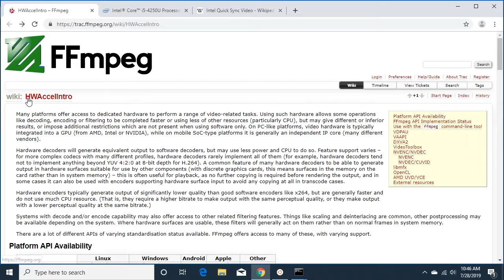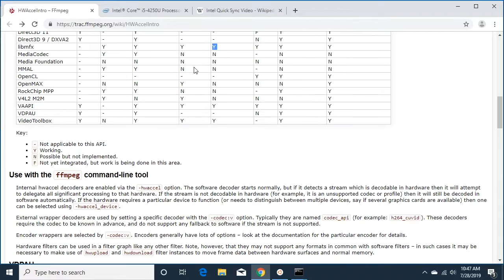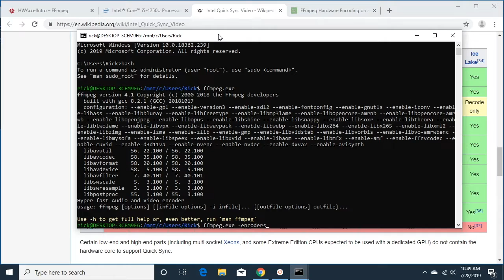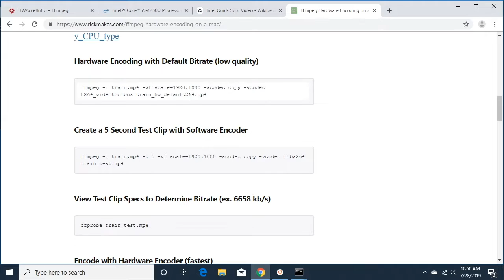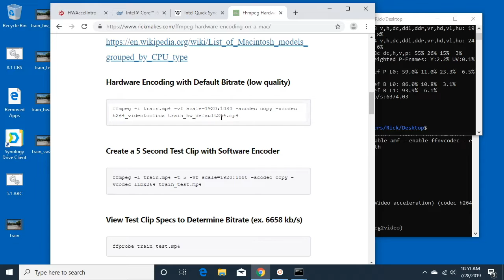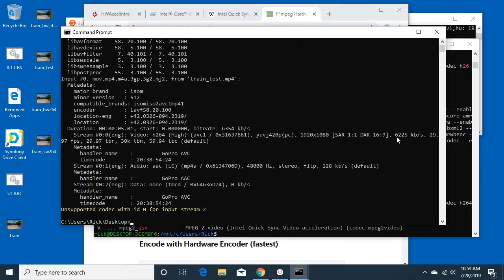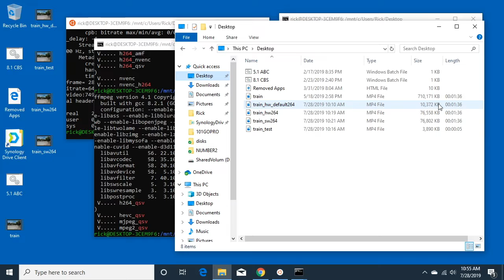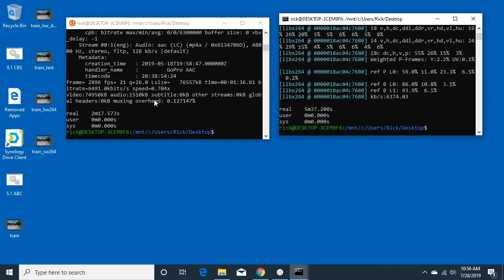FFmpeg Hardware Encoding on a Windows 10